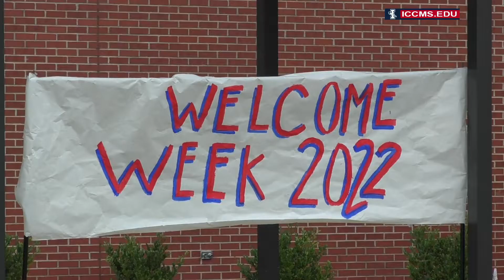ICC 2022 Welcome Week: Tupelo Block Party